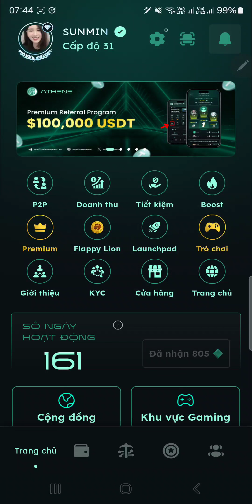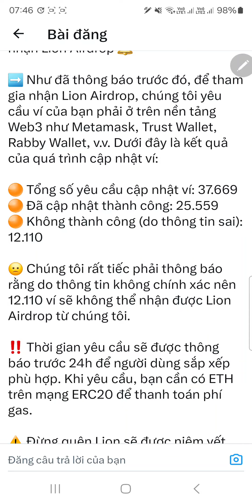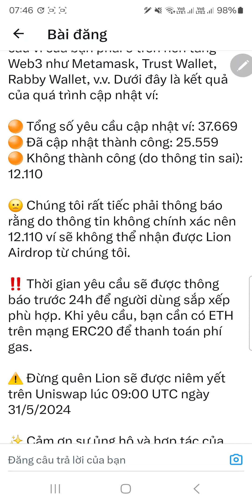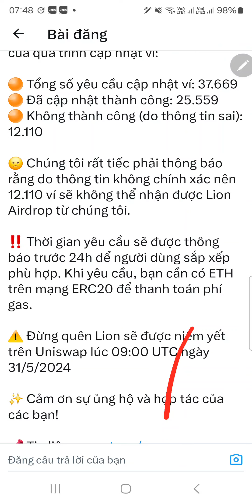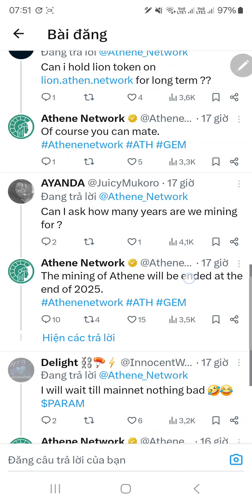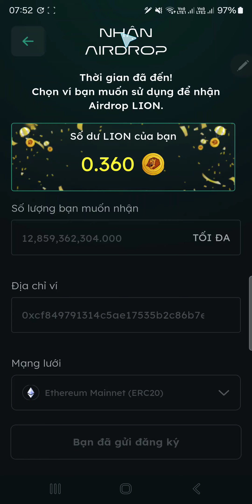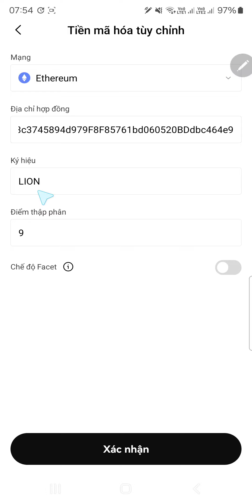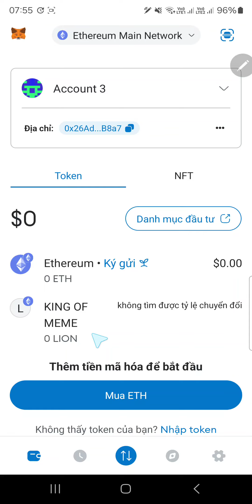Athene Có 12.110 Tài Khoản Không Được Nhận Airdrop LION - Hướng Dẫn Thêm Contract LION Vào Ví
🦊 Contract LION:   0xF3c3745894d979F8F85761bd060520BDdbc464e9

👉 Nếu bạn ko copy đc contract thì vào đât để lấy nhé

👉 Link lên gói kim cương Athene tăng 30,000% Sức mạnh khai thác GEM:

🦊 CODE:    45e770618f